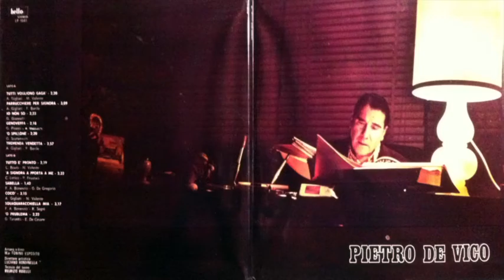Pietro De Vico - Tutti Vogliono Gaga'